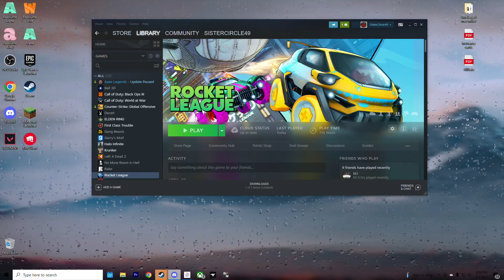shiv wants anthony